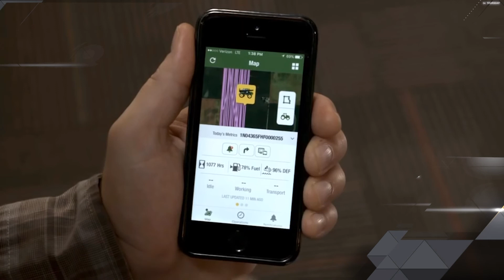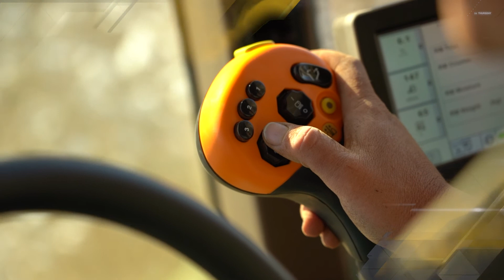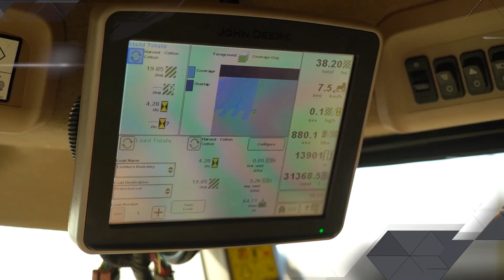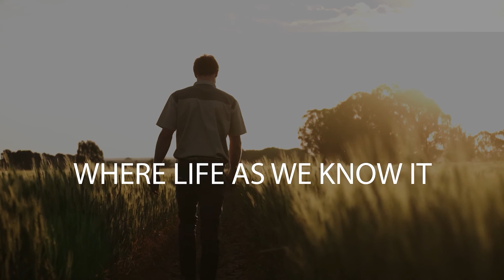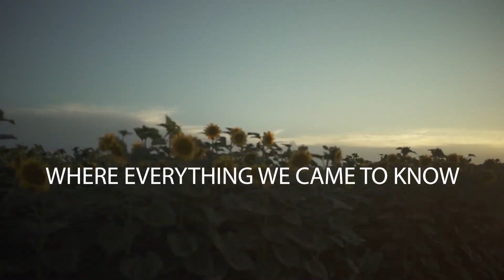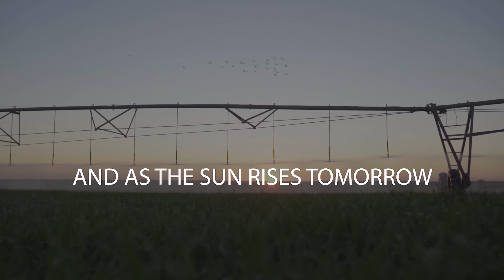Seisoen 1 | Episode 16 | Die waarde van katoen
Katoen is ‘n merkwaardige gewas met die dat dit die enigste landboukommoditeit is wat vesel en voedsel voorsien – vir beide mens en dier. Dit is die wêreld se belangrikste natuurlike vesel en word reeds vir meer as sewe duisend jaar gebruik. Katoen word in meer as 100 lande wêreldwyd geproduseer en dra by tot honderde  miljoene werksgeleenthede, veral onder kleinskaalse boere.

Die Wêreldhandelsorganisasie het verlede jaar besluit om jaarliks op 7 Oktober reg te laat geskiet aan hierdie besondere gewas deur ’n Wêreldkatoen-dag van stapel te stuur.

In hierdie week se episode van Tech Terrain – Woensdag tydens Wêreldkatoendag – gaan Theo Voster ondersoek instel na waarom hierdie gewas toenemend plaaslik maar ook internasionaal belangrik is.

In die ateljee is Hennie Bruwer, Uitvoerende Beampte: Katoen SA, en Tanya Aucamp, Onafhanklike Kommunikasiespesialis: Katoen SA om te gesels oor die vennootskappe om die plaaslike katoenbedryf te bevorder.

Dan gesels ons met twee katoenprodusente: Leonard Venter, Voorsitter: Katoen SA Raad, en Jozeph du Plessis, Direkteur: Locklore Boerdery oor uitdagings in die bedryf en hulle ervarings.

Ons verwelkom dan Philip du Plessis, Area Verkoopsbestuurder: John Deere Afrika en Midde-Ooste (JD AME), en Lucas Groenewald, Verkoopsbestuurder, Suidelike Afrika: JD AME om te gesels oor die ongelooflike tegnologie wat beskikbaar is in hierdie sektor.

Tech Terrain word aangebied deur John Deere, in samewerking met Landbouweekblad en Brand Republic.